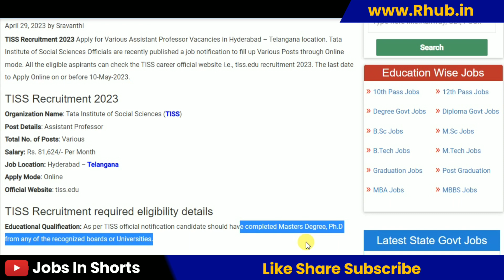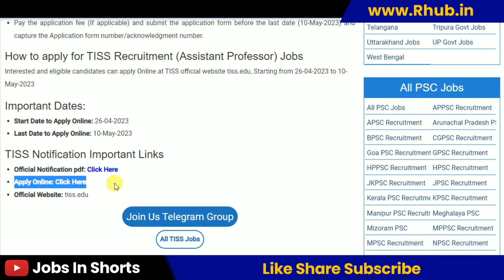TISS Recruitment 2023 – Apply Online for Assistant Professor Posts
10th pass job
12th pass Jobs
Graduation jobs
Vacancy
Jobalert
Government Jobs
Recruitment 2022
Bharti 2022
Recruitment hub
Vampire hub
Latest Govt Jobs 2022
Jobs 2022
Vacancy 2022
Current Affairs
Exam Pattern
B-Tech Jobs
Diploma Jobs
Latest Job Update
Sarkari Result